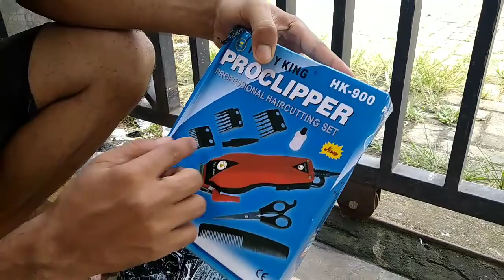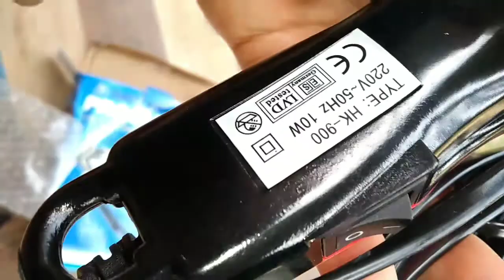UNBOXING & UJICOBA MESIN PANGKAS HAPPY KING PROCLIPPER HK-900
Unboxing ujicoba happy king # happy king HK-900

Harga happy king proclipper
happy king ปัตตาเลี่ยน proclipper รุ่น hk-900